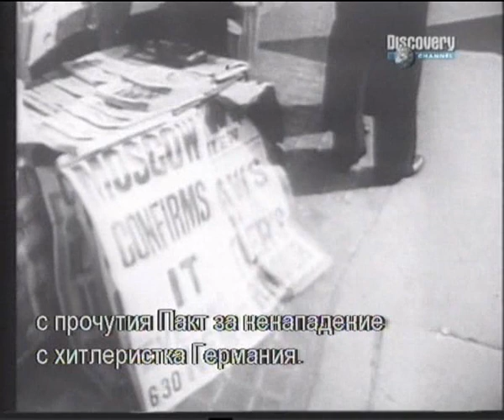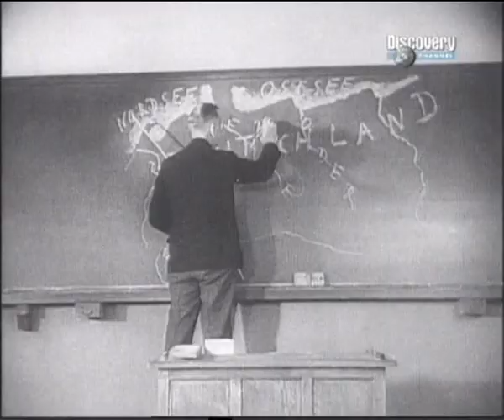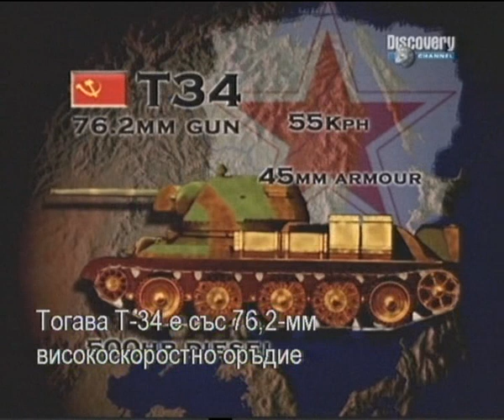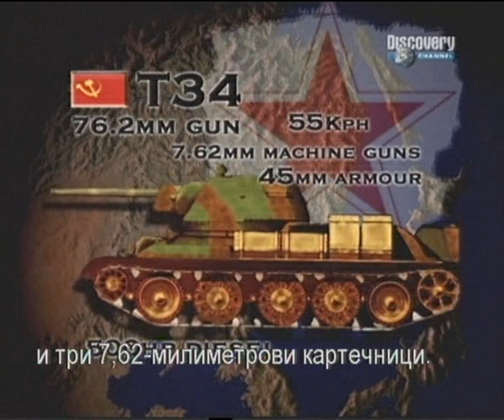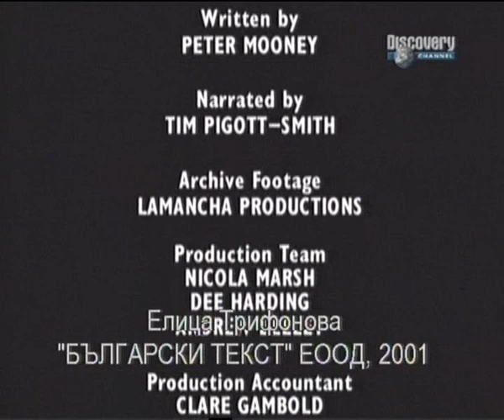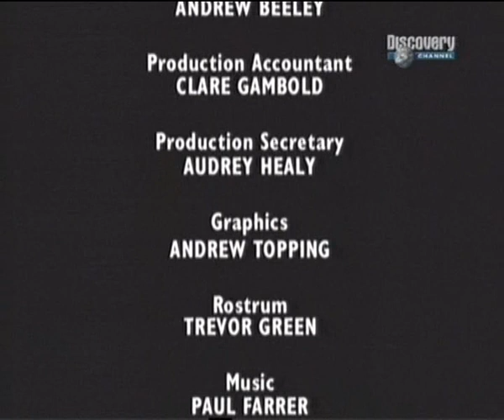Бойно поле - Манджурия